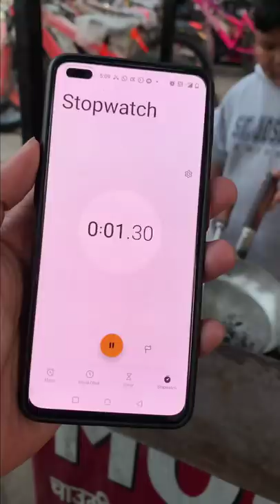1 Minute Challenge With 13 YEAR OLD BOY 😳😳 2000 ₹ के CHILI PATATO 😱⚠️